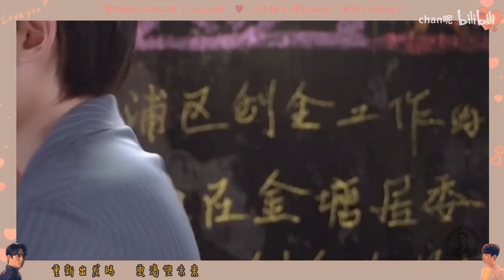【朱一龍水仙│怦然心動】鬥氣冤家系列之《無賴》片頭曲（HE） [井然x何開心]〔Zhu Yilong FanMV〕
cr：chan呢
weibo微博：Chan妮
抖音ID：chan呢

原作者的話：
 这不是预告这是片头
好啦好啦，我承认我偷懒啦，很多镜头都是以前用过的啦～

搬運工的話：
片頭曲先行……這是繼“影”之後，妮妮接下來要連載的新劇，醞釀很久了～
看來又是寵虐交加的劇啊……
期待……